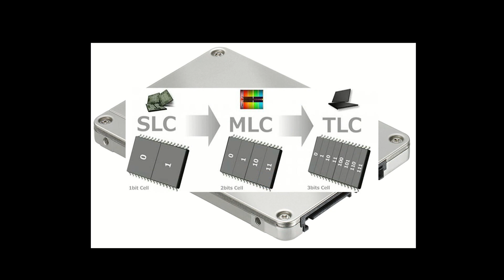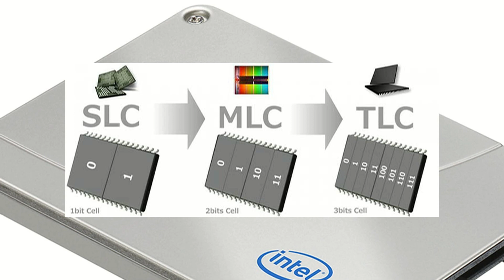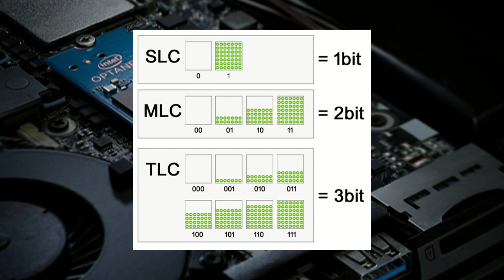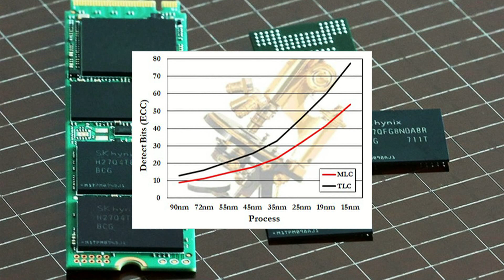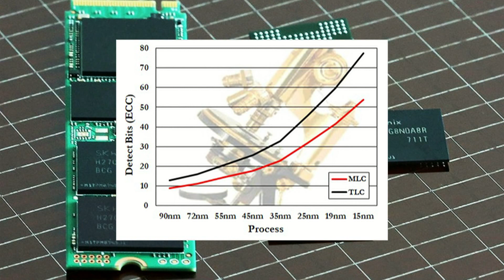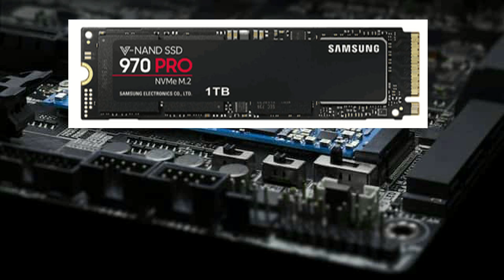Что лучше для SSD - MLC, TLC, QLC или V-NAND, 3D NAND и SLC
Выбирая твердотельный накопитель SSD для домашнего использования, вы можете столкнуться с такой характеристикой как используемый тип памяти и задаться вопросом о том, что лучше — MLC или TLC (также вам могут встретиться и другие варианты обозначения типа памяти, например, V-NAND или 3D NAND). Также совсем недавно появились привлекательные по цене накопители с QLC памятью.

В этом обзоре для начинающих пользователей подробно о типах флэш-памяти, используемой в SSD, об их преимуществах и недостатках и о том, какой из вариантов может оказаться более предпочтительным при покупке твердотельного накопителя.